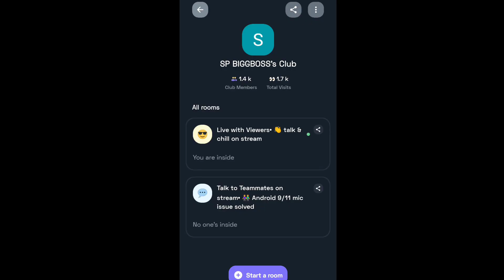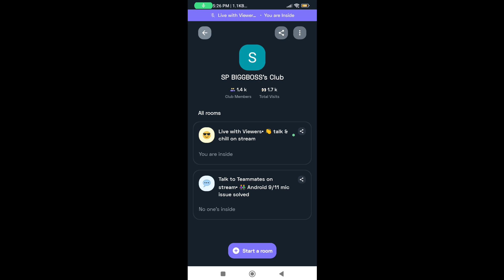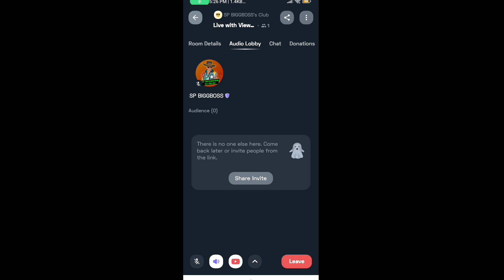SPECIAL GIVEAWAY AND PLEASE SHOW SOME SUPPORT 🙏 BURNING LILLY ITEMS FULL REVIEW || NEW ITEMS LOOK